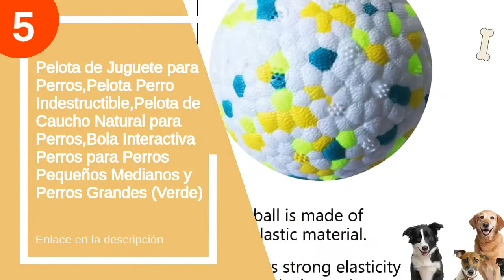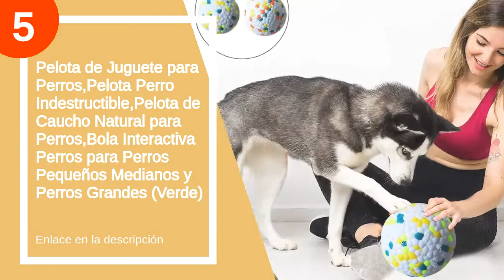Las 6 mejores pelotas para perros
✋  Aquí están las 6 mejores pelotas para perros disponibles en el mercado.

??? ENLACES DE COMPRA PELOTAS PARA PERROS ???

5) Pelota de Juguete para Perros,Pelota Perro Indestructible,Pelota de Caucho Natural para Perros,Bola Interactiva Perros para Perros Pequeños Medianos y Perros Grandes (Verde)

4) Chuckit Ultra Ball Medium - 2 Pelotas para Perros

3) Chuckit! 170015 Ultra Ball, 1 Pelota para Perros Compatible con el Lanzador, M

00:00 - Intro
00:12 - 6) TRIXIE Pelota Rugby Denta Fun para Perros...
00:50 - 5) Pelota de Juguete para Perros,Pelota Perro...
01:07 - 4) Chuckit Ultra Ball Medium - 2 Pelotas para...
01:45 - 3) Chuckit! 170015 Ultra Ball, 1 Pelota para Perros...
02:22 - 2) Trixie, Pelota Denta Fun - 5 cm...
02:57 - 1) TRIXIE Pelota para Perros...